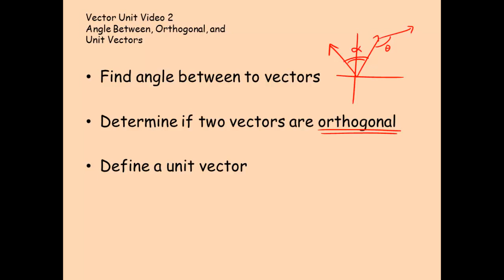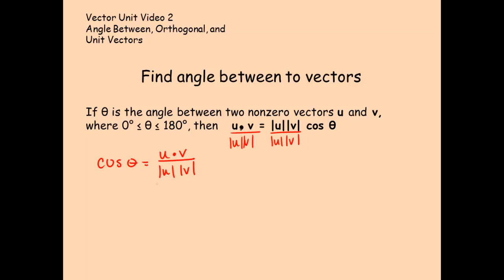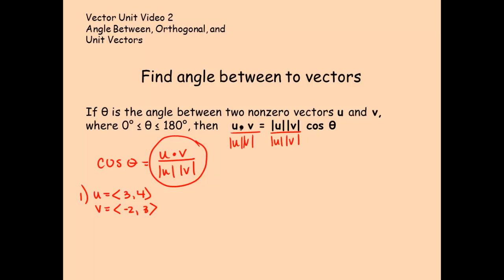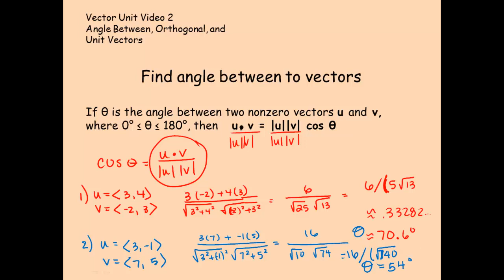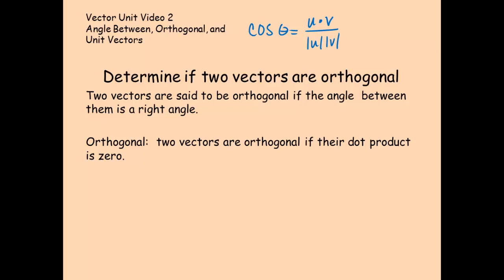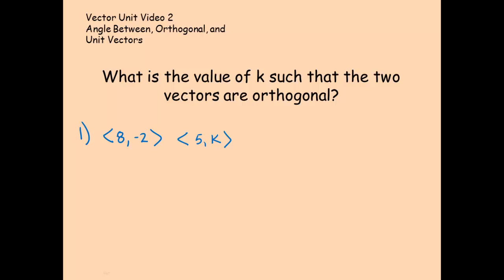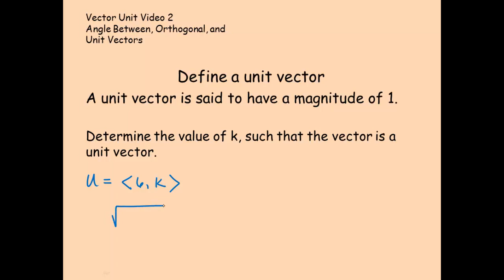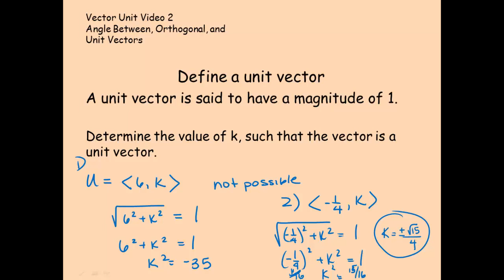Vector Unit Video 2 - Angle Between, Orthogonal, and Unit Vectors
This video is intended for Ms Moran's Trig Class